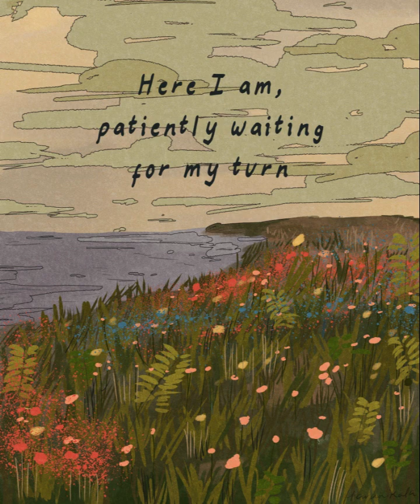Yahya - keepyousafe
i can't show you how to
love yourself
but I promise you